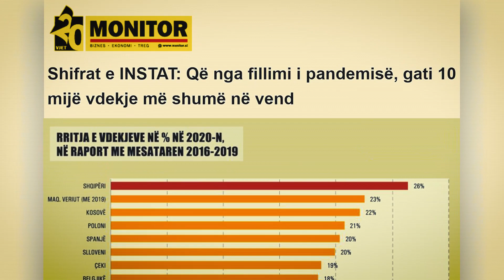“Shqipëria me numrin më të lartë të vdekjeve në Europë”, Vokshi:Dështimin e Ramës me pandeminë...